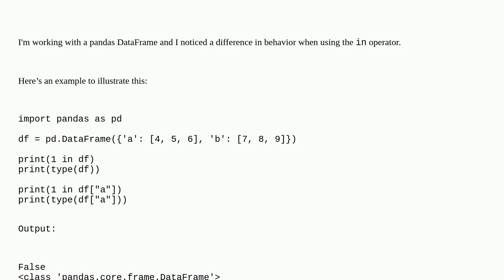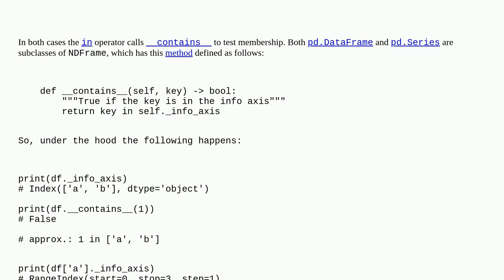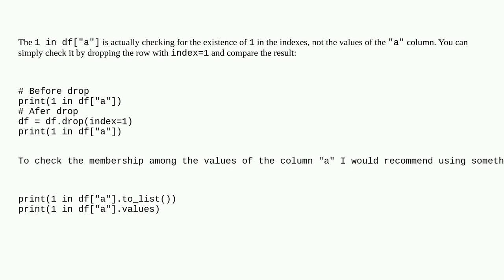Why the difference in checking for value of pd.DataFrame vs pd.Series if value in index?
A special thanks goes out to the community